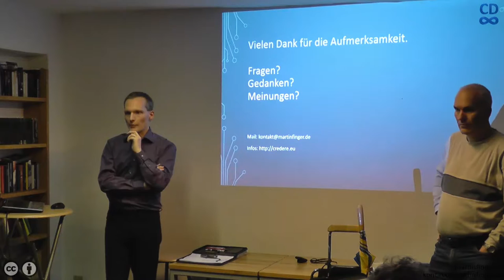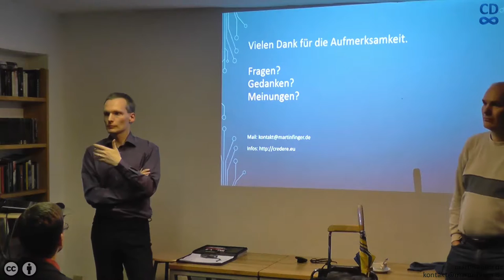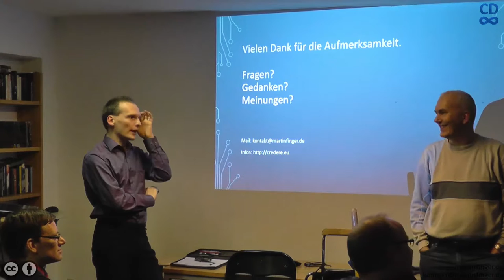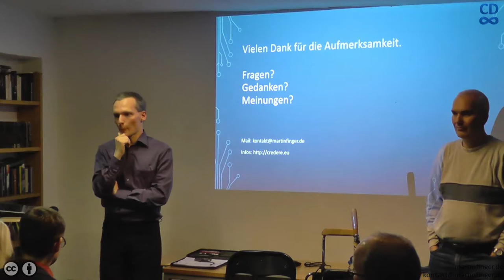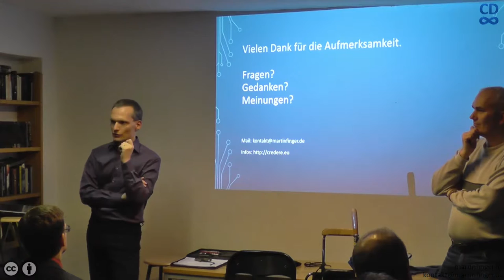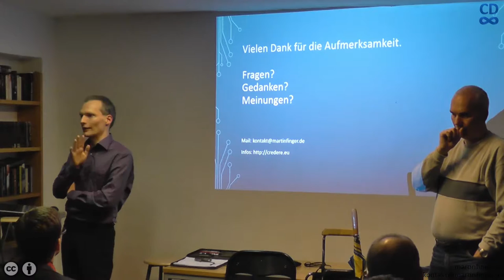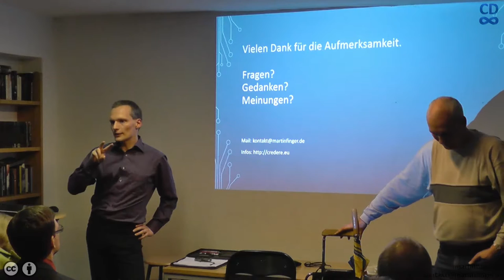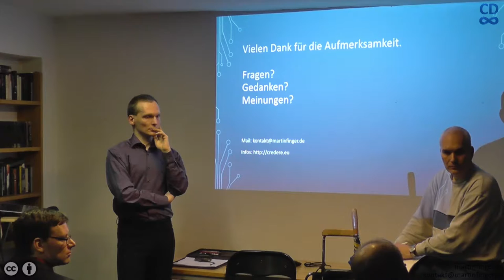Deflation, Inflation und Illusion der Geldmengensteuerung - Diskussion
In der Diskussion geht es u.a. um verschiedene Aspekte der Einführung von Credere und was diese Währung von anderen regionalen oder komplementären Währungen unterscheidet. Ebenso erkläre ich, dass Vertrauen sehr wichtig ist, aber niemals blind vertraut werden sollte.